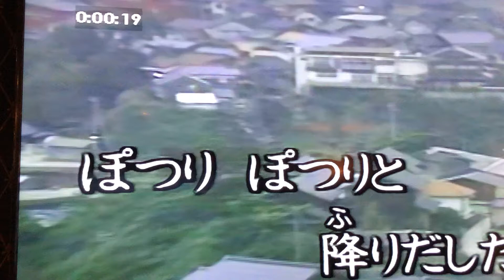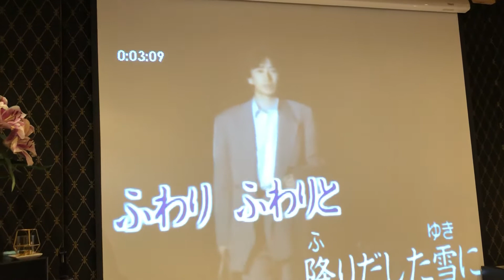楊建業Cover 醉歌/ 吉幾三 小絹派對